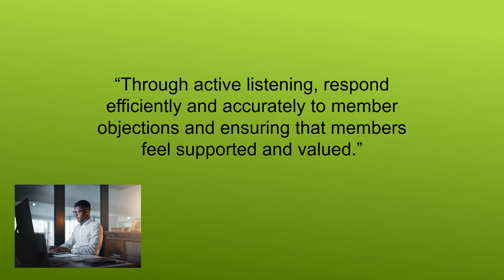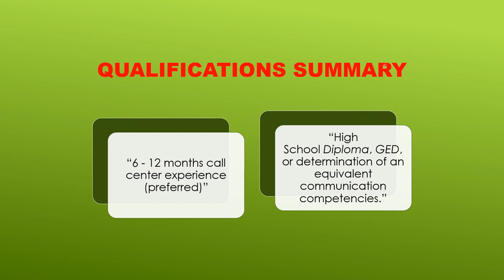Work From Home - Hiring Now!!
Watch now and apply ASAP!  This video features a position for a Remote Customer Service Representative in the United States. There was no mention of not being able to hire in certain areas of the U.S.

If the job link at the bottom of this screen does not work, it could mean the position has been filled or canceled.

* FREE! * GET PAID TO SHOP & SHARE ONLINE!
Highly Reputable & Established Company.

work from home jobs - remote jobs - hiring  - remote customer service jobs - work from home remote customer service representative - make money